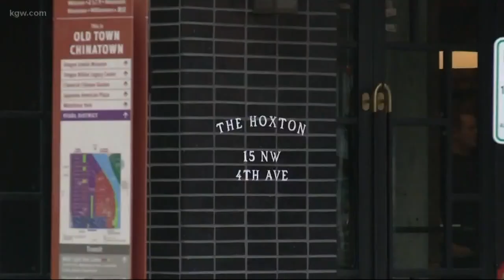Hoxton Hotel sparking change in Old Town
The new Hoxton Hotel is bringing change to Portland's Old Town.